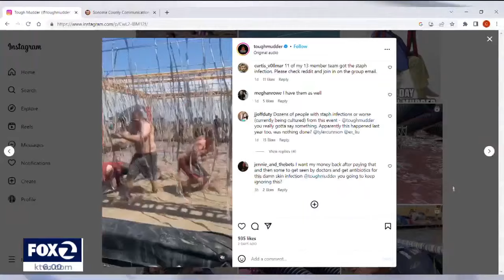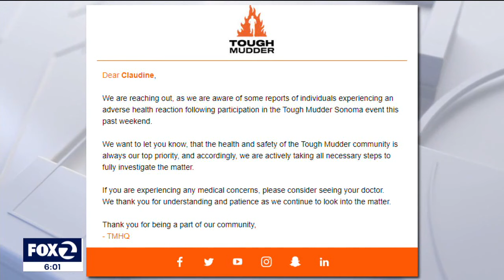Tough Mudder runners allegedly get rash from race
Sonoma County health officials are investigating after roughly two dozen people reported a bacterial infection on their skin following the Tough Mudder Sonoma County challenge over the weekend.